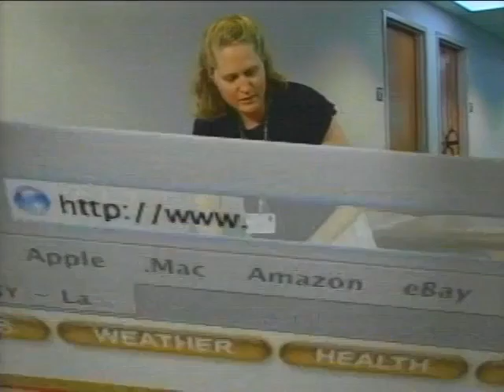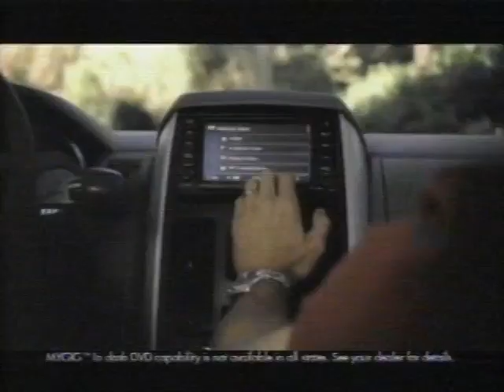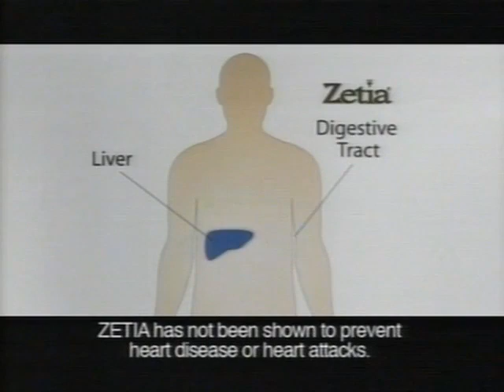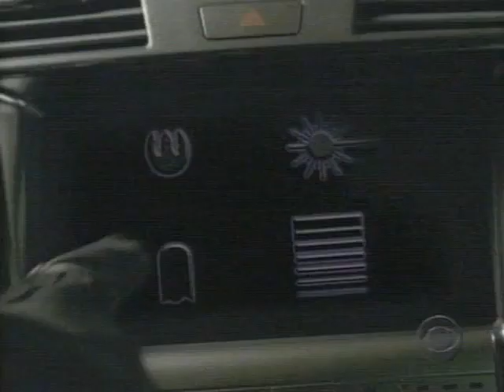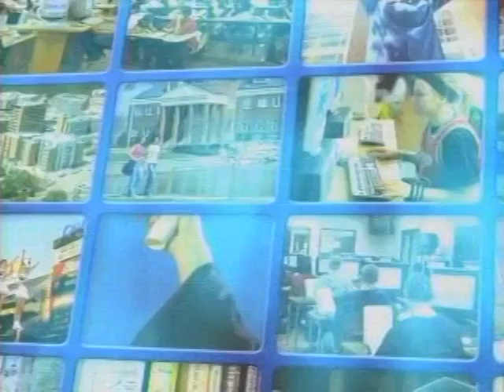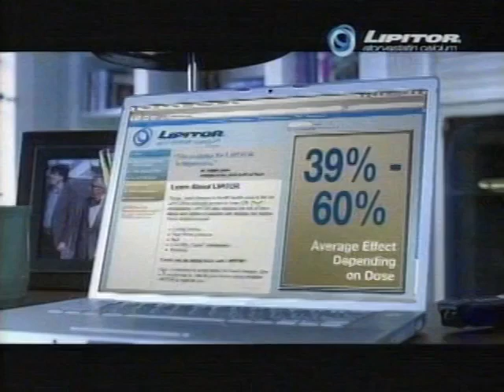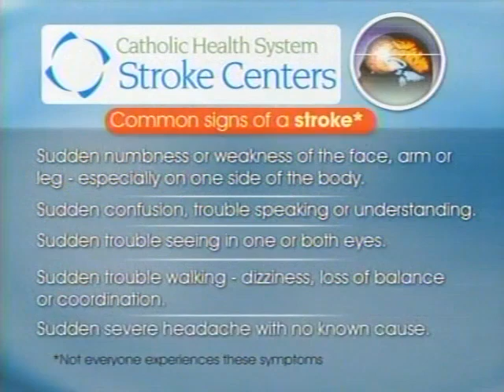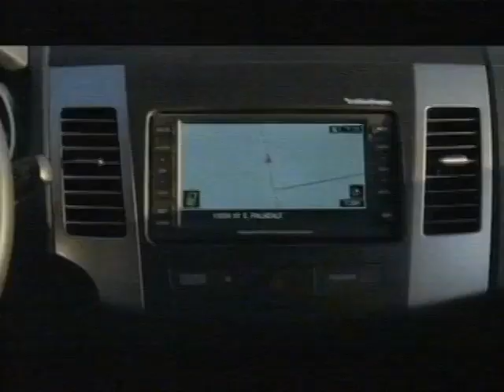October 7, 2007 CBS Commercials (WIVB)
These commercials aired during The NFL Today and NFL On CBS: New York Jets vs. New York Giants on WIVB, out of Buffalo, NY.

1) WIVB.com 4 A Healthier You: Catholic Health System/Partners In Rehab (Partial)
2) Stereo Advantage
3) Subway Fresh Fit Meal
4) Southwest Airlines
5) Dodge Grand Caravan
6) Papa John's Tuscan Pizzas
7) How I Met Your Mother and The Big Bang Theory
8) Dodge
9) Halo 3
10) AT&T
11) Bud Light
12) Dodge Grand Caravan
13) DirecTV
14) Burger King Whopper Jr.
15) Dodge
16) Monster
17) Prilosec OTC
18) Verizon Wireless Premium Plan
19) NFL On CBS Bumper
20) ING
21) Samsung HDTVs
22) Sears Ultimate Football Experience
23) Staples
24) NFL Celebrating Hispanic Heritage Month
25) The Late Show with David Letterman
26) Cane
27) Rbk NFL Apparel For Women
28) Geico
29) Quiznos Chicken Carbonara
30) Zetia
31) Acura MDX
32) McDonald's Monopoly
33) CareerBuilder.com
34) The Unit
35) Honda Civic Hybrid
36) Choice Hotels International
37) Cold Case and Shark
38) Acura
39) How I Met Your Mother and The Big Bang Theory
40) NFL Shop Tailgating Collection
41) 60 Minutes
42) NYSE Euronext
43) Honda Accord
44) Criminal Minds and CSI: NY
45) Sprint
46) Progressive
47) Pizza Hut Family Value Meal
48) NCIS
49) Two And A Half Men and Rules of Engagement
50) Survivor
51) Wake Up!
52) Dunkin' Donuts Pumpkin Flavors
53) Towne Hyundai
54) Kwik Fill/Red Apple Food Mart
55) CSI: Miami
56) NFL.com
57) NFL
58) NFL On CBS
59) Cold Case
60) Cellino & Barnes
61) WIVB.com College Connection: St. Bonaventure University
62) Southwest Airlines
63) Ford F-150
64) Bud Light
65) Survivor
66) Ford F-150
67) Comcast Digital Voice
68) Lipitor
69) Cold Case and Shark
70) We Own The Night
71) Geico
72) Verizon Wireless
73) NFL Network
74) Cane
75) SEC On CBS
76) The Unit
77) Cellino & Barnes
78) Chevy Truck Month
79) WIVB.com 4 A Healthier You: Catholic Health System Stroke Centers
80) Miller Lite
81) Suzuki SX4 Crossover and SX4 Sport
82) Red Lobster Endless Shrimp
83) Two And A Half Men
84) Nissan Rogue
85) Fidelity Investments Retirement Income Program
86) Verizon Wireless V-Cast
87) Chase Freedom Credit Card
88) Nissan Rogue
89) Budweiser Select
90) Farmers HelpPoint
91) Burger King Whopper Jr.
92) NFL
93) Mitsubishi Outlander
94) FedEx
95) Sprint Mobile Broadband
96) NFL.com
97) Rules Of Engagement